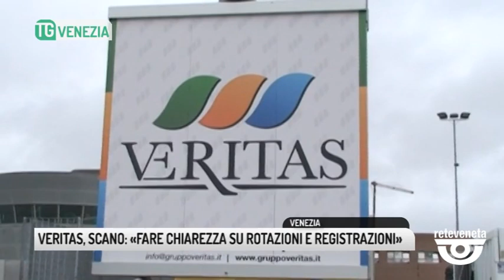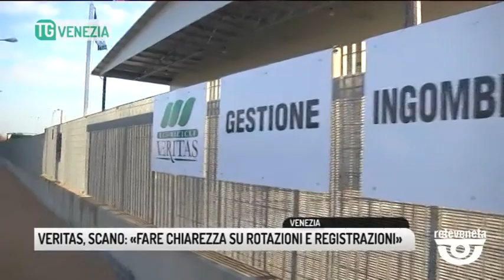TG VENEZIA (04/03/2019) - VERITAS, SCANO: «FARE CHIAREZZA SU ROTAZIONI E REGISTRAZIONI»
TG VENEZIA (lunedì 4 marzo 2019) - Il consigliere comunale pentastellato Davide Scano ha presentato due interrogazioni su Veritas perchè dopo un attento esame si è reso conto di alcune anomalie all'interno dell'azienda, partecipata del comune.